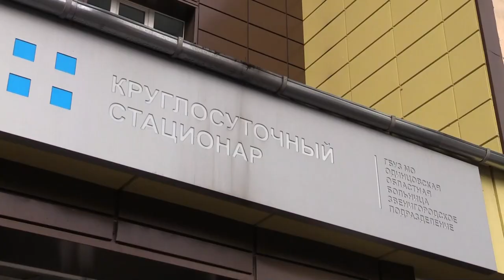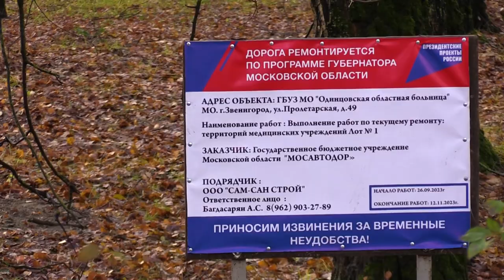Сквер для всех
Благоустройство сквера у Звенигородского стационара продолжается. Однако в ходе инспекции работ – у главы округа возникли вопросы. Какие – расскажем скоро.